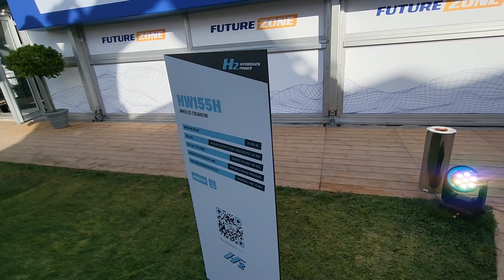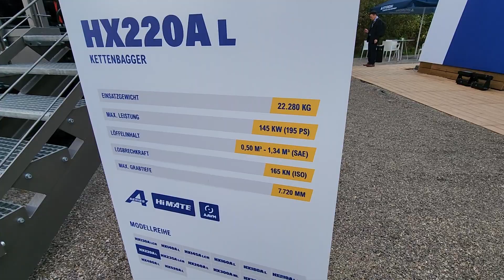HYUNDAI en Bauma 2022 Stand de @hhihce Tour en 5 minutos